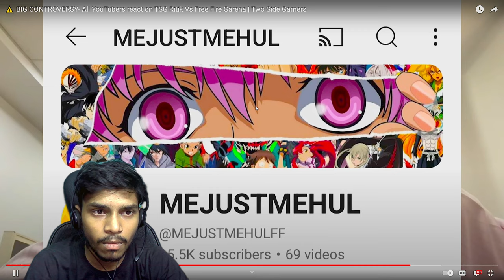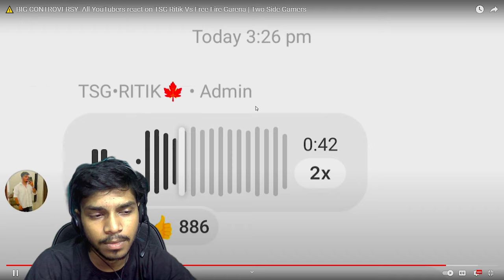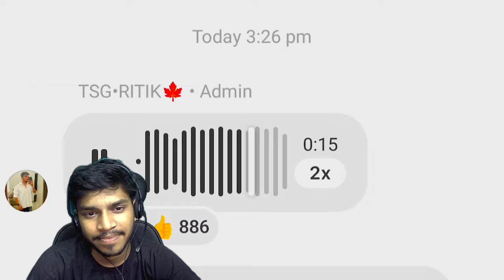⚠️ BIG CONTROVERSY- All YouTubers react on TSG Ritik Vs Free Fire Garena | Two Side Gamers